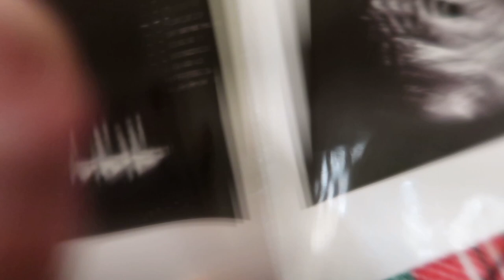7-9 Weeks Pregnancy Update | Second Ultrasound at OB Office!